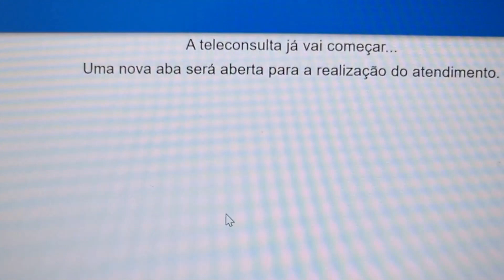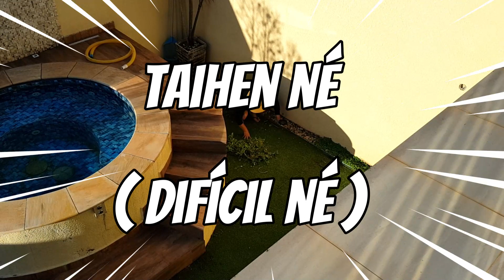MATAGAL TOMOU CONTA DE TUDO | CUIDANDO DO JARDIM | TELECONSULTA MÉDICA | ODEIO ESPERAR...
Este é um vídeo de rotina. Primeiro, mostrei como foi minha teleconsulta no Hospital das Clínicas. Ai, odeio hospital e odeio esperar... Então vocês podem imaginar como fiquei estressado e ansioso né!
Depois, fiz uma limpa no meu jardim. Tirei todas as graminhas e matinhos que cresceram bastante nestas últimas semanas. Dá uma sensação maravilhosa né!
O Kaname foi meu companheiro neste vídeo! Meu amorzinho!
Um beijo a todos que nos acompanham!

Olá, eu sou o Noah Shiro e sejam bem-vindos ao meu canal!